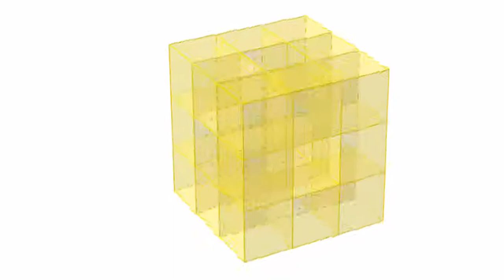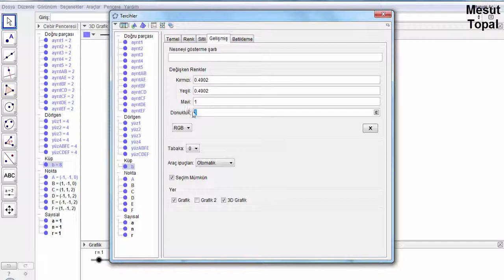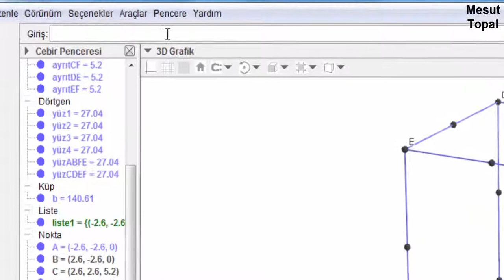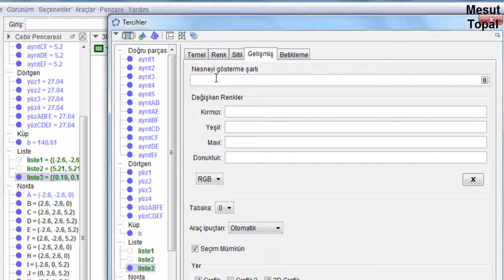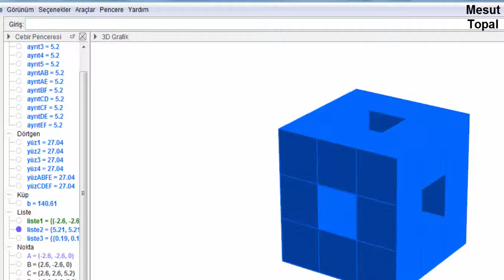[ GeoGebra Dersleri Türkçe ] Menger Süngeri [ GeoGebra Tutorial ]